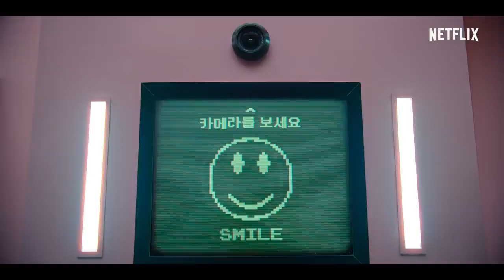"Squid Game" ▶️ Zwiastun serialu Netflixa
“Squid Game” to w swej prostocie pomysł genialny i ku uciesze widowni wałkowany w tej czy innej formie od lat. Dostaliśmy kilkuset śmiałków, którzy uczestniczą w aberracyjnej rywalizacji na śmierć i życie. Podobny motyw przerabialiśmy w wielu produkcjach z przeszłości — w “Igrzyskach śmierci” czy w “Battle Royale”. W koreańskim serialu zwycięzca może być tylko jeden, a nagroda jest więcej niż przyjemna, bo w przeliczeniu to blisko 40 milionów dolarów. Reszta uczestników może obejść się nie tylko smakiem, a więcej, pożegnać z życiem.